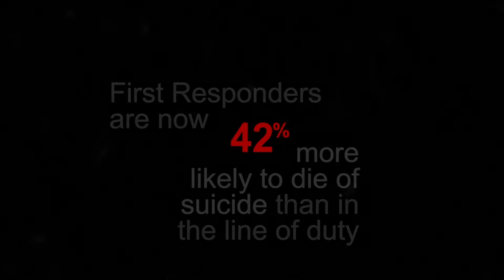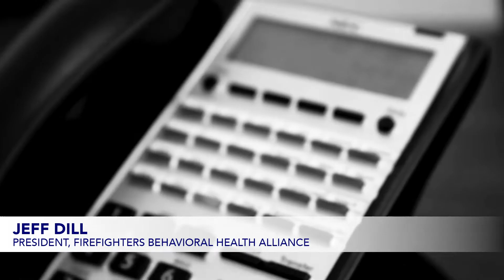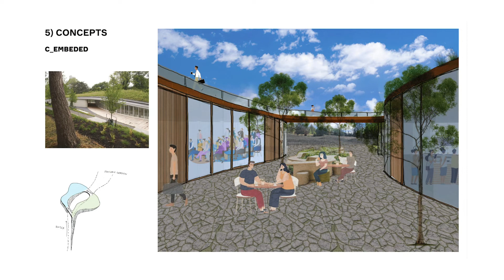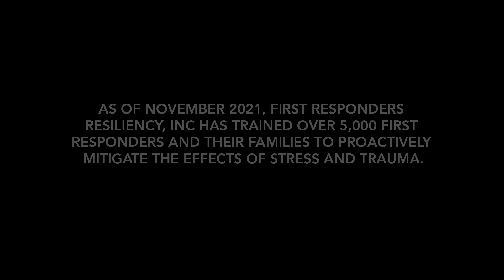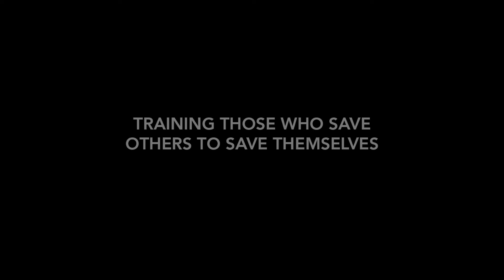First Responders Resiliency, Inc. - Promotional Video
We are First Responders Resiliency, Inc. This is a 501(c)(3) non-profit organization that strives to provide first responders and their families with proactive, science-based tools to mitigate the effects of PTSD. We wish to give first responders the care they need to be great at their jobs and to have a happy, healthy home life as well.

First Responders and their families are our priority,
Resiliency is our calling,
Integrity is our standard,
Wellness is our passion,
and it all starts here!

Directed by Benjamin Farren

Videographers:
Benjamin Farren
Zach Tracey

Speakers:
Susan Farren: Founder, Executive Director
Ron Shull: Lead Instructor
Jeff Dill: President of the Firefighters Behavioral Health Alliance
Dr. Gary McCalla: Executive Medical Director of Clinical Operations and FRRI's Board Secretary

And special thanks to these companies for our Resiliency Center Renderings:
Landscape Designers from Naturis Design
Architects from Studio Banaa